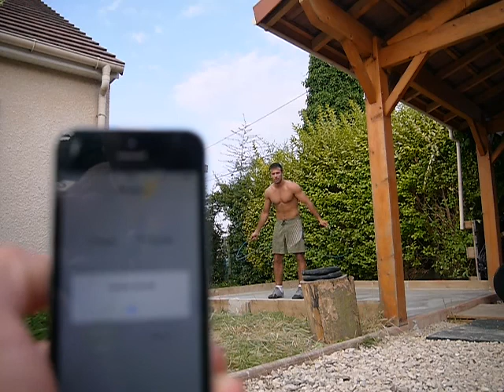David DA rocha Scaled Belgian 14.3